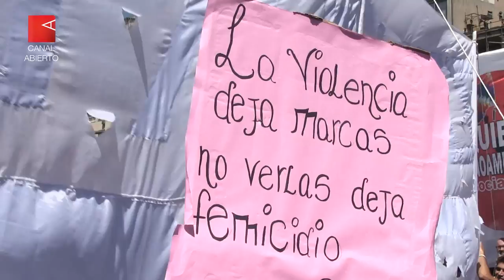Por Tierra, Techo y Trabajo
Tras el peor año desde la crisis 2001 en lo que hace a la economía, a la destrucción de puestos de trabajo, al crecimiento de la indigencia y la pobreza, movimientos sociales y sindicales se apuran a decir que no puede seguir el ajuste de Macri y el FMI.